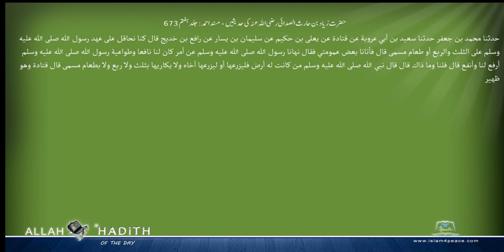حضرت زیاد بن حارث الصدائی رضی اللہ عنہ کی حدیثیں مسند احمد Musnad Ahmad Islam4Peace com